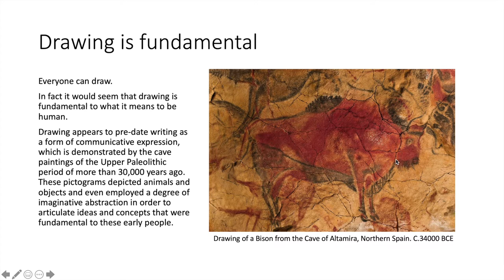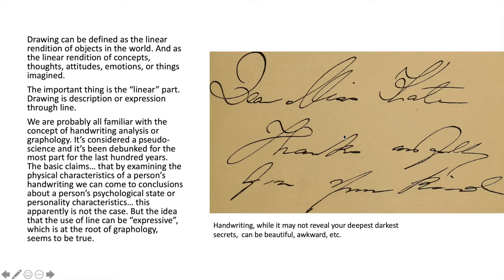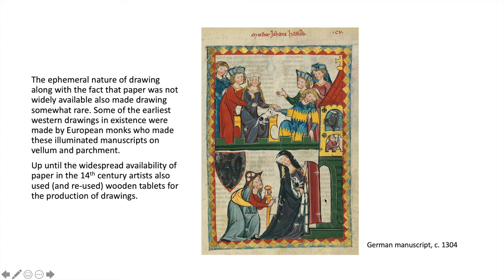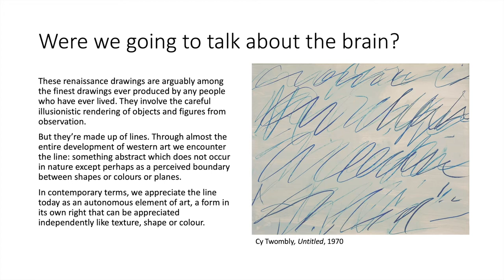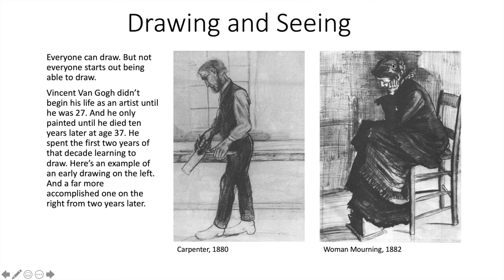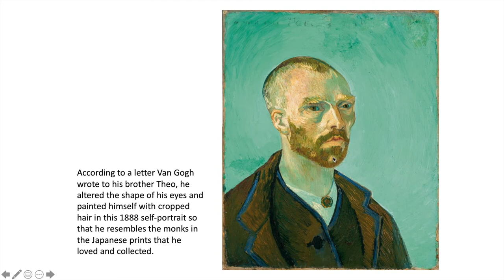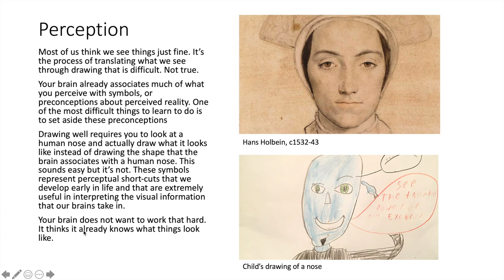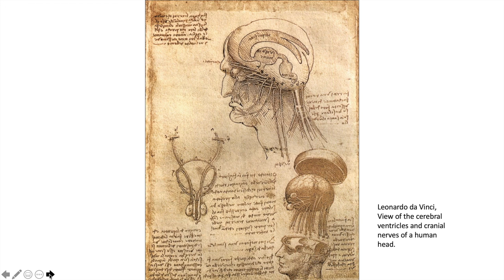VA 113 221 Drawing and Seeing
Let's talk about drawing and seeing.